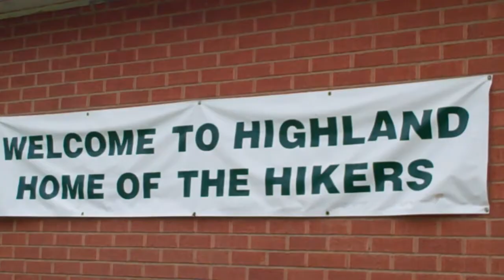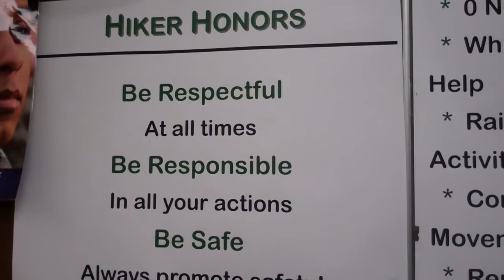ABC-UBI: Highland Junior High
Administrators and teachers at Highland Jr. High School discuss the benefits of the ABC-UBI initiative at the Utah Personnel Development Center.

For more information on behavior interventions and the ABC-UBI Initiative,